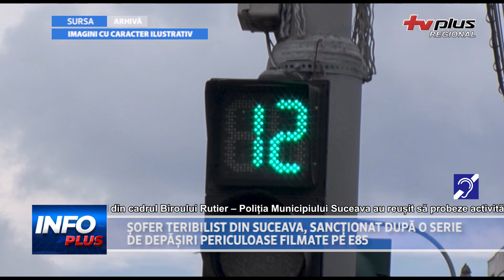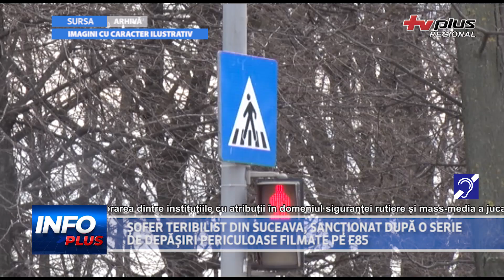ȘOFER TERIBILIST DIN SUCEAVA, SANCȚIONAT DUPĂ O SERIE DE DEPĂȘIRI PERICULOASE FILMATE PE E85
Un șofer temerar din județul Suceava a fost sancționat de polițiștii rutieri după ce a fost filmat în timp ce efectua mai multe depășiri periculoase pe E85, în zona localității Pătrăuți. Imaginile șocante au fost distribuite pe rețelele sociale, stârnind indignare în rândul comunității.